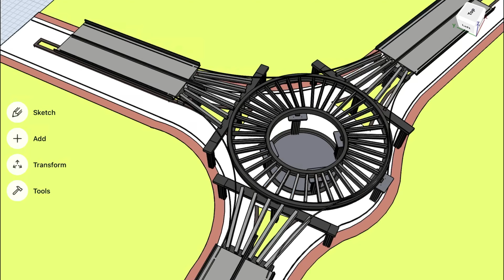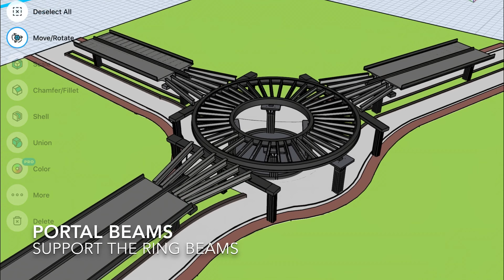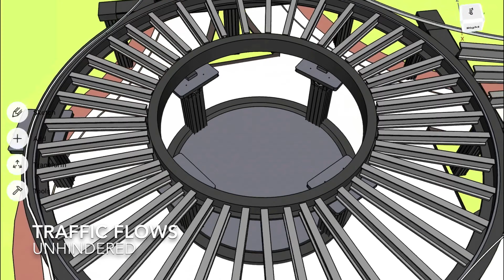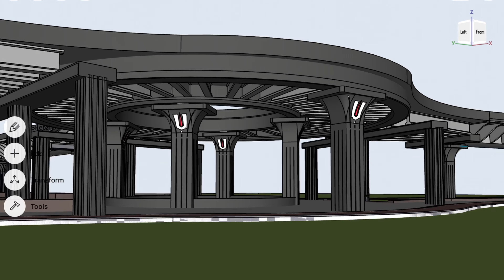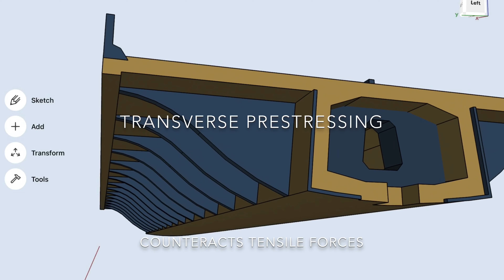"Ramanuja circle" || Elevated Rotary Concept in India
Ramanuja circle-Elevated Rotary intersection
The concept, envisioned by "Force Structural Engineers (Mumbai-India), is a unique concept developed to ease the traffic flow at a busy junction in the city of Tirupati in India. The designers Proposed a scheme based on supporting the central Edifice by multiple I-section girders instead of the option of a voided slab.
Hence the the current concept of two ring beams with precast cross girders was developed. The current proposed scheme solved both the problems .

The overall concept also embodies and represents the "Sudarshan Chakra".  The outer and inner ring beams represents the outer and inner circle of the chakra and the cross girders represent the spokes of the chakra as in the Hindu Mythology.

Help the BRIDGEHAWK to improve the experience!
If you wish to obtain any of the Sketches, Model Snapshots, etc. that you see in BRIDGEHAWK videos, kindly write to us on mail and mention the desired format: PDF/ JPEG, etc

All models made in the videos are ‘3D Print compatible’. So 3D Printer supported formats -’.stl format’, of the models that you see can be obtained on special request.